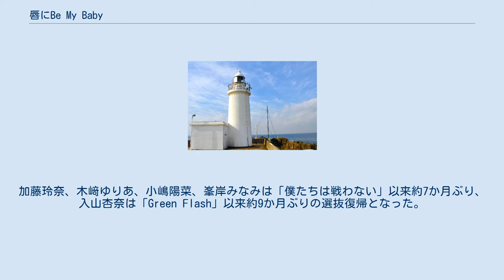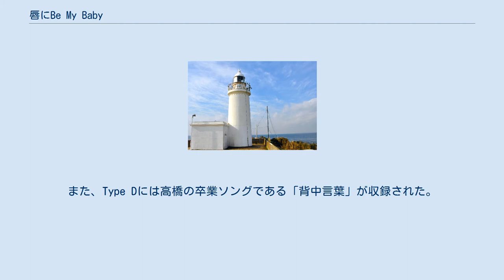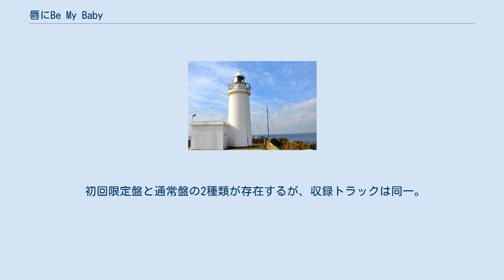唇にBe My Baby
高橋栄樹の監督したミュージック・ビデオ
「唇にBe My Baby」（くちびるにビーマイベイビー）は、日本の女性アイドルグループ・AKB48の楽曲。
楽曲は秋元康により作詞、小内喜文により作曲されている。
2015年12月9日にAKB48のメジャー42作目のシングルとしてキングレコードから発売された。
楽曲のセンターポジションは高橋みなみが務めた。
 前作「ハロウィン・ナイト」から約4か月ぶりで、2015年第4弾のシングルである。
Type Aの初回限定盤と通常盤、Type Bの初回限定盤と通常盤、Type Cの初回限定盤と通常盤、Type Dの初回限定盤と通常盤、劇場盤の9形態でリリースされた。
全タイプ合わせて11曲が収録されており、「希望的リフレイン」と並びシングルでは最多の収録曲数となった。
ミュージック・ビデオは全タイプ合わせて10作が制作、収録され、同一作品への収録としては過去最多である。
 シングルCDのカップリング曲には、NHK連続テレビ小説『あさが来た』主題歌「365日の紙飛行機」（さんびゃくろくじゅうごにちのかみひこうき）が収録されている。
同ドラマによる反響を受け、発売開始後しばらくして、帯の背面は同作品で主役の「あさ」を演じている女優の波瑠が印刷された両A面仕様に変更された。
 初選抜メンバー入りはなし。
加藤玲奈、木﨑ゆりあ、小嶋陽菜、峯岸みなみは「僕たちは戦わない」以来約7か月ぶり、入山杏奈は「Green Flash」以来約9か月ぶりの選抜復帰となった。
前作シングル「ハロウィン・ナイト」選抜メンバーとの比較では、柴田阿弥、高柳明音、松村香織、武藤十夢、渡辺美優紀が当作では選抜メンバーから外れた。
 センターを務めるのは卒業を控える高橋みなみで、単独ではインディーズ・デビューシングル「桜の花びらたち」以来の9年3か月ぶりである。
高橋は当初、今作が最終参加シングルとされていたが、次作「君はメロディー」にも参加することになった。
また、Type Dには高橋の卒業ソングである「背中言葉」が収録された。
 2015年11月19日に日本テレビ系列（読売テレビ制作）で生放送された特別音楽番組『ベストヒット歌謡祭2015』で初披露された。
初披露を含め、テレビパフォーマンスでは選抜メンバーである島崎遥香が参加することは一度もなく、向井地美音がアンダー出演した。
 キャッチコピーは「君の唇は誰のもの?」。
 Type Bに収録された「マドンナの選択」は、メンバーの加藤玲奈が自分の推しメンを選ぶ「れなっち総選挙」で選抜されたメンバーによる楽曲で、1位に選ばれたHKT48の田中菜津美がセンターを務める。
 Type AからType Dに関しては初回限定盤／通常盤ともに同一。
ジャケット写真・表（劇場盤除く）は雑誌の切り抜き風になっていて印刷時に出る網点もあえて再現している。
 「唇にBe My Baby」のシングルCDは、発売前日（集計初日）の2015年12月8日付のオリコンデイリーCDシングルチャートにおいて推定売上枚数約81万3000枚を記録し、初登場で1位にランクインした。
また、同日付の売上枚数によりAKB48のシングル総売上枚数は約3615万8000枚となり、B'zの約3580万9000枚を抜き歴代1位となったほか、秋元康は作詞したシングルの総売上枚数が約1億22万6000枚となり、1億枚突破を達成した。
 その後、2015年12月21日付のオリコン週間CDシングルランキングにおいて初登場で1位にランクインした。
同チャートにおけるAKB48のシングルの1位獲得は29作連続、通算29作目となった。
初動売上は約90万5000枚であった（なおこの時点でのAKB48のシングル総売上枚数は約3625万1000枚）。
また、この2週間後である2016年1月4日付の同チャートにおいて約7万1000枚の売上を記録して1位返り咲きを果たし、同時に累積売上枚数を約100万2000枚としチャート登場3週目でミリオンセラーを達成した。
AKB48のシングルのミリオンセラー達成は23作連続、通算24作目である。
一方、AKB48は「Everyday、カチューシャ」から前...